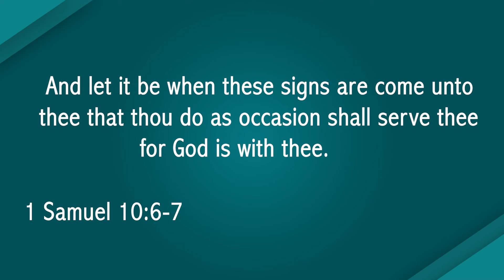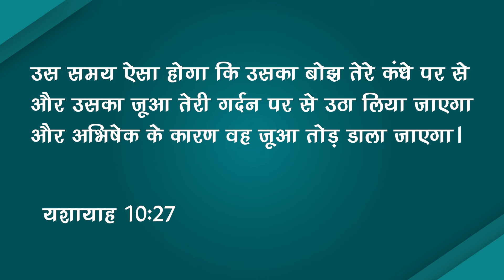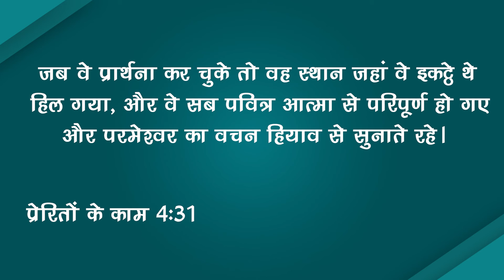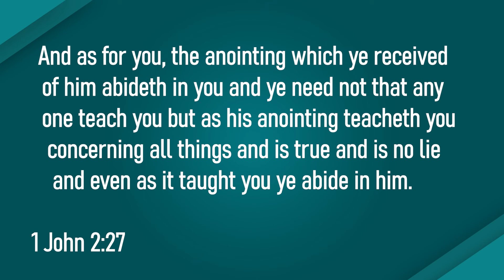Understanding Anointing | Vikram Shahi - HOW Ministries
how Church
HOW Worship